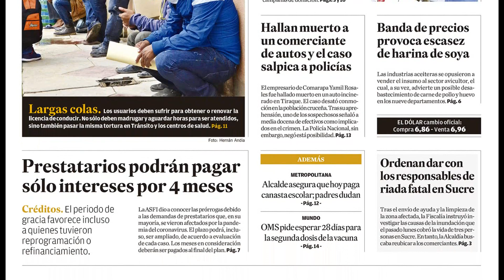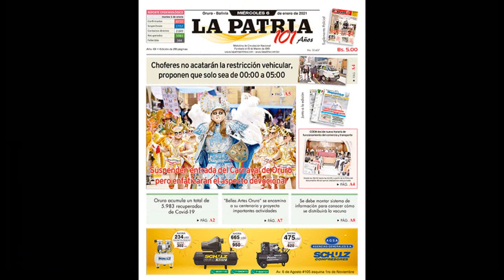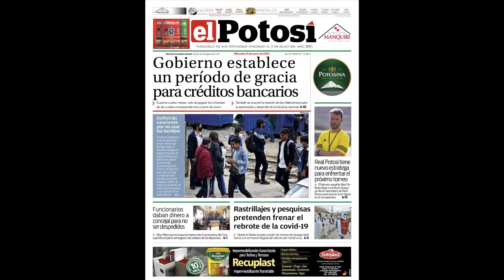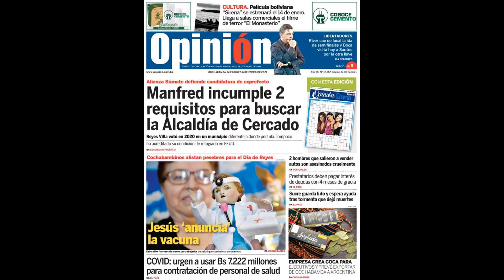Miercoles 6 de Enero de 2021 Titulares de los Periódicos de Bolivia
En este día destaca que el Gobierno establece período de gracia para créditos bancarios, la suspension del Carnaval de Oruro 2021, Siguen las secuelas de la Tragedia de Sucre, Se suman las voces para suspender las Elecciones 2021

Estos son los titulares de los Periodicos de Bolivia del 6 de enero de 2021 Pagina Siete, El Deber, Los Tiempos, La Razon, La Patria, Correo del Sur de Sucre, El Potosi, el Pais de Tarija, El Diario de La Paz y Opinion de Cochabamba.